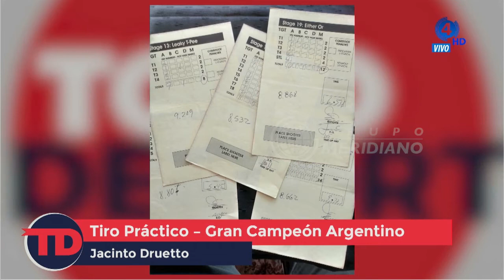TD | Jacinto Druetto | Tiro Práctico | Gran Campeón Argentino